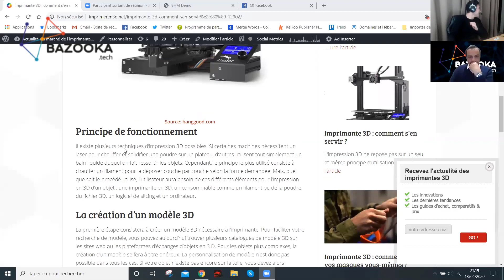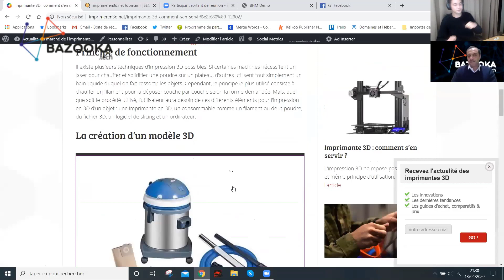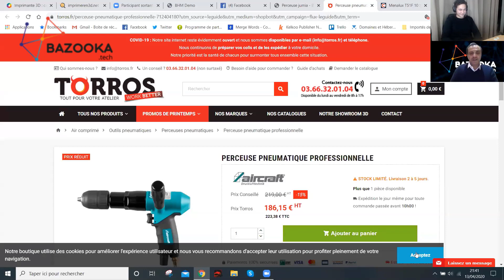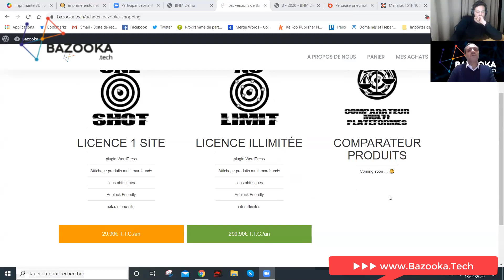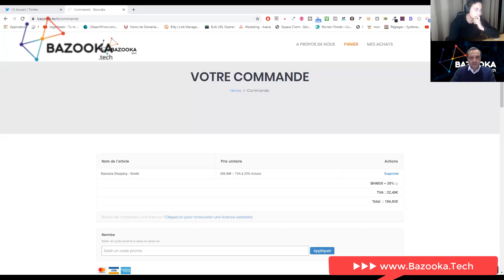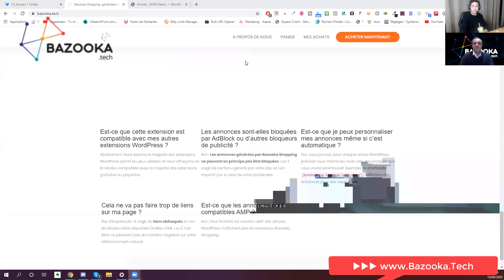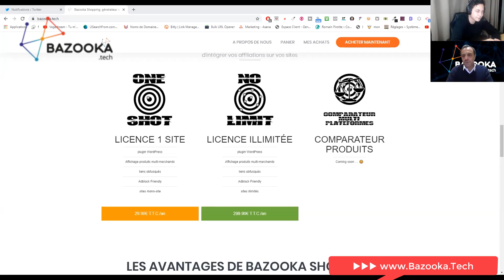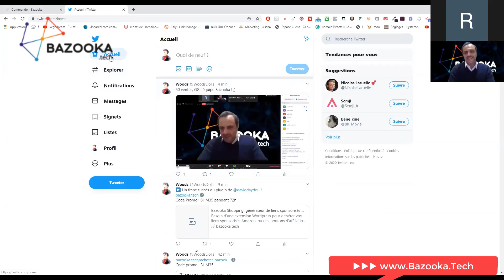AFFILIATION AMAZON ET MFA AVEC BAZOOKA.TECH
✅ Rejoins la communauté SEO n°1 en France : the-business-legion.com

 🔥 Code promo : BHM30 🔥

Daydou nous présente sa solution pour gagner de l'argent en SEO grâce à l'affiliation Amazon et également d'autres marchands en ligne (Kelkoo, Manomano, etc). Son outil nommé Bazooka est une machine de guerre clé en main avec un déploiement quasi-instantané. Plus de 2 ans de test et des milliers d'euros de gains Amazon générés. Il a souhaité le commercialiser afin de permettre à tous de faire des sous en SEO.

Tu as du trafic / des visiteurs ? Alors, met en place Bazooka et regarde les commissions arriver !

Bazooka.tech : pour générer automatiquement ses liens d’affiliation sur WordPress
Bazooka.tech est une extension WordPress qui permet de générer simplement et rapidement des liens d’affiliation. Quel est l’intérêt de cette extension ? Comment procéder. Des explications pour bien comprendre.

Bazooka : c’est quoi ?

Comme il est dit plus haut, Bazooka est un plugin WordPress conçu pour régler les programmes d’affiliation. Son objectif est de vous aider à mettre en avant les produits des différents marketPlace sur votre site. Aujourd’hui, cet outil est compatible avec les marketPlace les plus en vogue à l’instar d’Amazon, Ebay, Manomano, Cdiscount et Kelkoo. Cette extension vous ade à mettre en avant les produits de ces programmes d’affiliation simplement et rapidement. À la différence des autres outils du même genre, Bazooka vous permet de travailler automatiquement et multilingues.

L’autre caractéristique de Bazooka est qu’il a été conçu par des professionnels du SEO. Non seulement il vous aide à générer des revenus, mais en parallèle, il augmente le ranking de votre page. Les annonces générées par Bazooka viennent enrichir vos articles Wordpress avec des contenus thématisés et variés, et surtout, répondant aux exigences des SEO. En utilisant cet outil, vous ne risquez pas des pénalités de Google. En effet, avec Bazooka ne va pas bombarder votre site de liens. Les liens qu’il génère sont exclusivement des liens obfusqués qui n’auront pas d’impact négatif sur votre référencement naturel.

Comment régler le programme d’affiliation ?

Sur Bazooka, le réglage du programme d’affiliation se fait rapidement. Cela ne vous prendra même pas cinq minutes pour configurer chaque programme. En fonction du marketplace que vous visez, vous devez renseigner votre publisher ID, votre campaign ID ou encore votre tracking ID, ainsi que les différentes clés API, au besoin. Il vous suffit de sauvegarder ces paramètres et Bazooka s’occupe de tout.

L’intérêt de Bazooka est qu’il est multilingue, ce qui est pratique si vous devez cibler un marché international. Sur une même thématique, il vous est aussi possible de cibler différents marketplaces en même temps. En d’autres termes, vous pouvez montrer sur votre site autant des produits issus d’Amazon que des produits issus de Kelkoo, Cdiscount. Cela vous permet de générer plus de cookies et multiplie vos chances de toucher vos commissions.

La configuration automatique de Bazooka

Le fonctionnement de Bazooka est relativement simple. L’outil utilise le titre de vos pages et de vos articles pour rechercher dans les différents programmes d’affiliation les produits à afficher. Vous pouvez configurer vous-même le nombre maximum de produits à afficher et l’endroit où ils seront affichés (avant ou après vos contenus). Vous êtes aussi libre de choisir la couleur du box d’affichage et le texte du bouton Call 2 Action.

Pour effectuer tous ces ajustements, vous allez dans réglages. Si vous voulez que les produits apparaissent avant vos contenus, vous cochez mode automatique (avant). Si vous voulez que l’affichage automatique se fasse après le contenu de vos pages, vous cochez sur mode automatique (après). Si vous voulez un affichage avant et après vos contenus, vous cochez les deux.
Vous sélectionnez aussi le nombre de produits que vous souhaitez mettre sur chaque page. Vous êtes libre d’en mettre juste 3 ou 4 ou des dizaines. Tout dépend du résultat que vous escomptez. Vous pourriez aussi ajuster le mode d’affichage des produits. Pour cela, allez sur design de la liste et choisissez dans le menu déroulant Boite (pleine largeur) ou grille (multi-colonnes). Vous pouvez également adapter la couleur de la liste au design général de votre site. Vous n’avez qu’à sélectionner la couleur de votre choix dans le nuancier mis à votre disposition dans « couleur de la liste ». Vous pouvez aussi personnaliser le texte du bouton call to action pour qu’il s’adapte au mieux à votre thème.